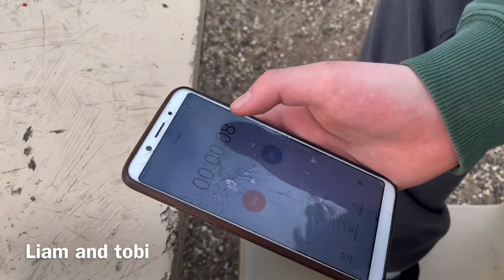Playing hide and seek at ben’s walk